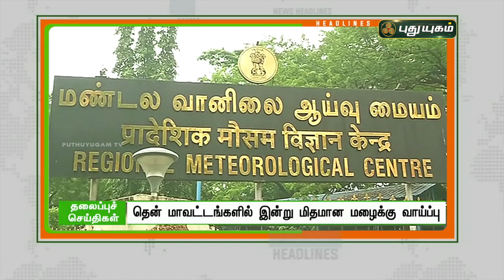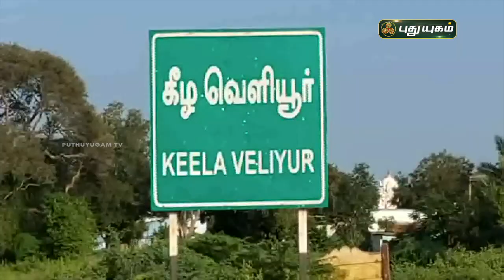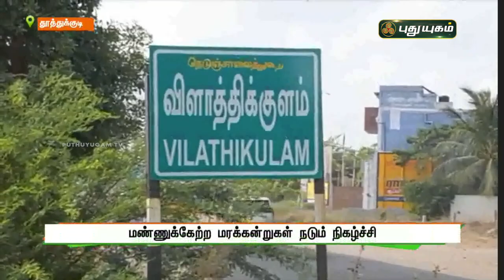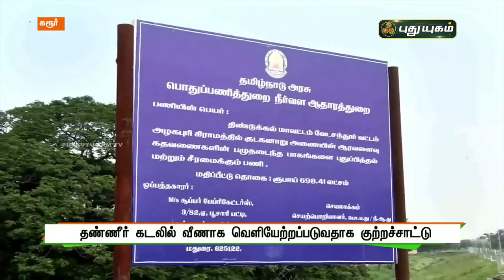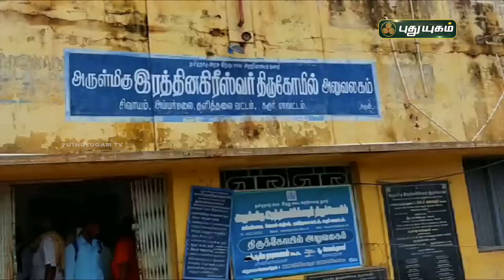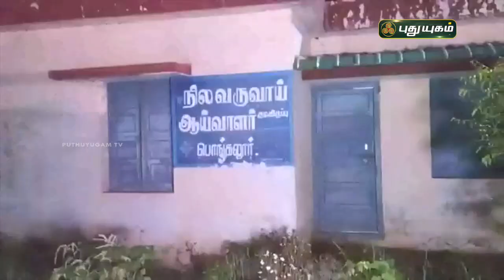புதுயுகம் செய்திகள் | 1 PM News | 07/12/2021 | PuthuyugamTV